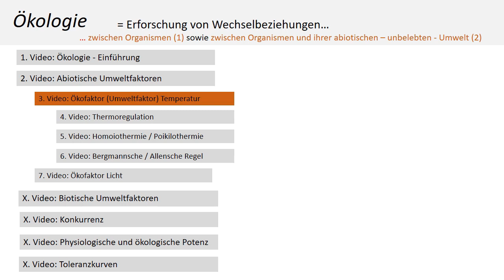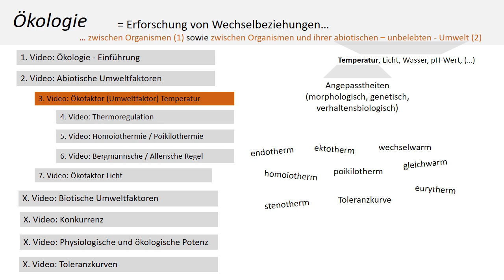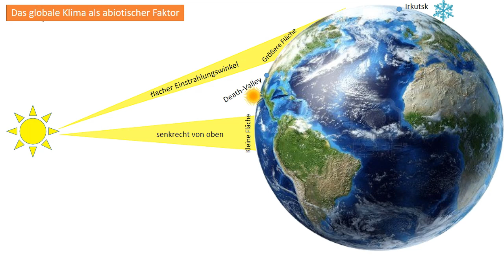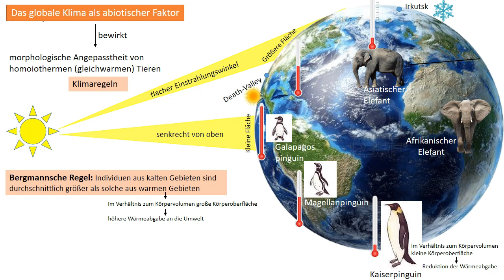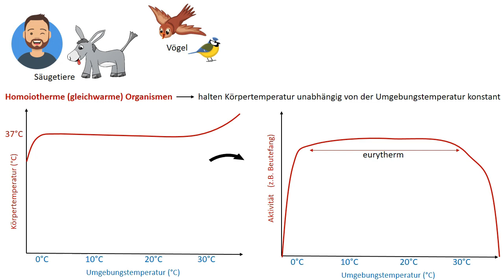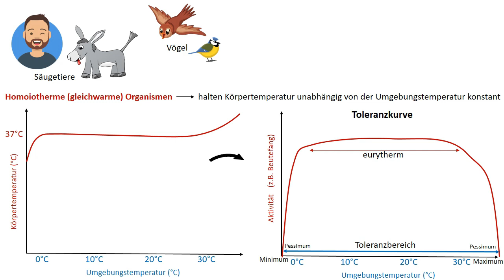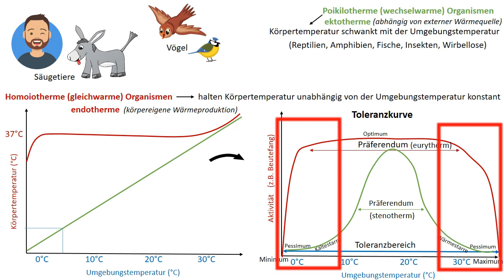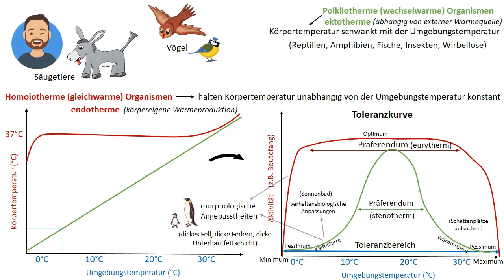Ökofaktor Temperatur/ Abiotischer Umweltfaktor Temperatur [Biologie, Ökologie, Teil 3]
In diesem Video geht es um den Ökofaktor bzw. abiotischen Faktor Temperatur, der im Themenbereich Ökologie eine sehr bedeutende Rolle spielt – erinnern wir uns doch daran, dass die Ökologie unter anderem die Wechselbeziehung zwischen Organismen mit ihrer abiotischen – unbelebten – Umwelt erforscht.

Temperaturverhältnisse können auf der Erde – je nach Jahreszeit, je nach Witterungsverhältnisse - extrem ungleich verteilt sein – während Organismen im russischen Irkutsk im Winter Temperaturen von unter -50 °C ausgesetzt sein können, müssen Lebewesen im Nationalpark des amerikanischen Death-Valley Temperaturen von bis zu 50 Grad Celsius und darüber trotzen. Globale Temperaturverhältnisse sind natürlich gekoppelt an das Klima – so bedeutend wie kein anderer abiotischer Umweltfaktor; bestimmen klimatische Verhältnisse doch, wo Organismen leben können und wo nicht. Aufgrund der Kugelgestalt der Erde variiert die auf der Erdoberfläche ankommende Strahlungsenergie der Sonne breitengradabhängig – weil die Strahlen der Sonne am Äquator senkrecht von oben auf eine kleine Fläche fallen, ist hier die Wärmestrahlung besonders intensiv – im Gegensatz zu den Polen, die sie in einem flacheren Winkel erreichen.  Diese unterschiedliche Zufuhr an Sonnenenergie erklärt, warum die globale Temperatur mit dem Breitengrad variiert und polwärts – also vom Äquatorialbereich in Richtung Nordpol und Südpol abnimmt.

Die globalen Temperaturunterschiede haben zu einer morphologischen Angepasstheit von homoiothermen – gleichwarmen – Tierarten geführt und können heute als sogenannte ökogeographische Regeln oder Klimaregeln wie folgt zusammengefasst werden: Individuen aus kalten Gebieten sind durchschnittlich größer als solche aus warmen Gebieten – dies betrifft Individuen der gleichen Tierart als auch verschiedene, nah miteinander verwandte Tierarten (Bergmannsche Regel). Das liegt daran, dass kleinere Organismen eine im Vergleich zum Körpervolumen recht große Körperoberfläche haben.
Für Tiere in wärmeren Gebieten ist eine verhältnismäßig große Körperoberfläche von Vorteil – weil über die Körperoberfläche Wärme abgegeben werden kann. Eine hohe Wärmeabgabe ist hingegen für Lebewesen, die weiter polwärts in kälteren Regionen leben, eine denkbar schlechte Option – folglich trägt ihre zum Verhältnis zum Körpervolumen kleine Körperoberfläche eher zur Reduktion der Wärmeabgabe bei. Natürlich tragen auch eine kleinere Körperanhänge – Ohren, Beine oder Schwanz – dazu bei, die Körperoberfläche zu verringern und dadurch die Wärmeabgabe zu reduzieren. Entsprechend sind die Körperanhänge der Tiere in kälteren Regionen kleiner von solchen, die wärmere Regionen besiedeln – denn über große Oberflächen wie die großen Ohren des Afrikanischen Elefanten kann somit mehr Wärme abgegeben werden – eine Beobachtung, die man als Allensche Regel zusammenfasst (gibt aber auch noch ein Video dazu).
Bestimmt wisst ihr, dass gleichwarme bzw. homoiotherme Organismen ihre Körpertemperatur unabhängig von der Umgebungstemperatur konstant halten – diese Tatsache ist für sie von großer Bedeutung, weil so gewährleistet wird, dass einer bestimmten Aktivität – z.B. dem Beutefang – über einer recht großen Temperaturspanne nachgegangen werden kann. Homoiotherme Tiere halten in der Regel größere Schwankungen der Umgebungstemperatur aus – wobei vor allem Tiere höherer Breitenkreise (in Richtung der Pole also) größere Temperaturschwankungen tolerieren – logisch, denn diese Gebiete weisen i.d.R. eine hohe jahreszeitliche Temperaturamplitude auf. Diese Tiere sind eurytherm.

Neben den homoiothermen Tieren gibt es auch Organismen, deren Körpertemperatur mit der Umgebungstemperatur schwankt – diese nennt man wechselwarm bzw. poikilotherm. (Reptilien, Amphibien, Fische, Insekten). Ist die Umgebungstemperatur kalt, dann hat auch das Tier eine geringe Körpertemperatur – und seine Aktivität ist entsprechend eingeschränkt. In der Regel ertragen poikilotherme Organismen eher geringe Temperaturschwankungen – sie sind also eher stenotherm – dazu zählen viele tropische Tiere – logisch, denn warum sollten sie im tropischen Tageszeitenklima mit ganzjährig nahezu unveränderten Temperaturen zumindest in den immerfeuchten Tropen großartige Temperaturschwankungen ertragen. Damit einher geht ein deutlich schmalerer Präferendum-Bereich – zudem fallen wechselwarme Organismen bei Umgebungstemperaturen nahe ihres Minimums oder Maximums in Kälte bzw. Wärmestarre.